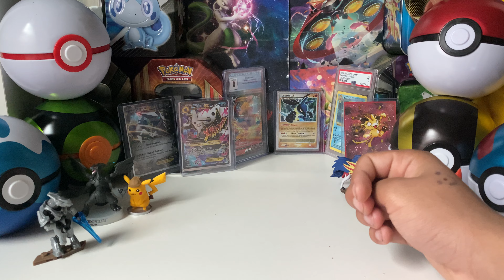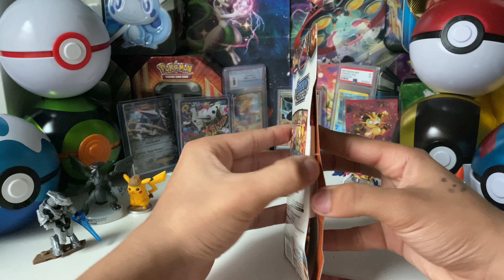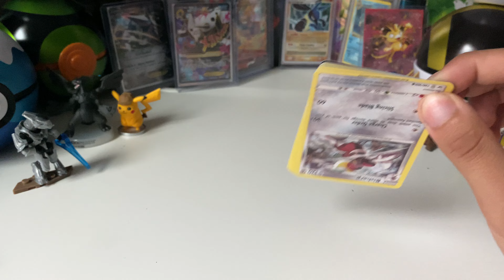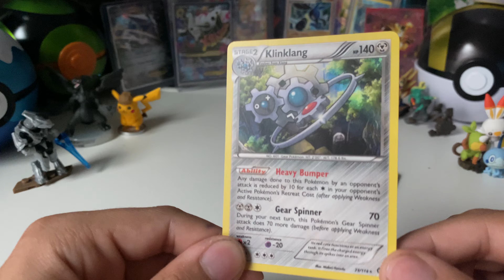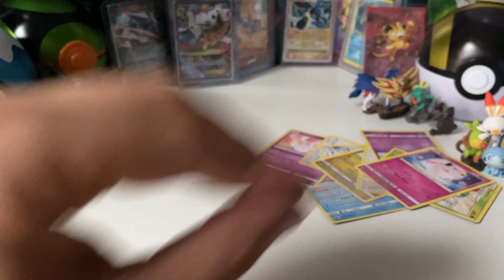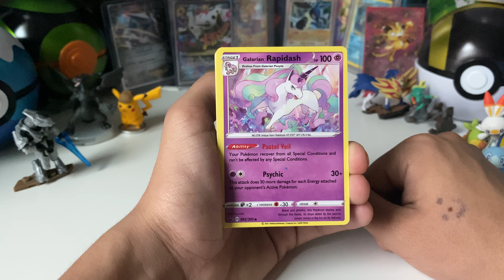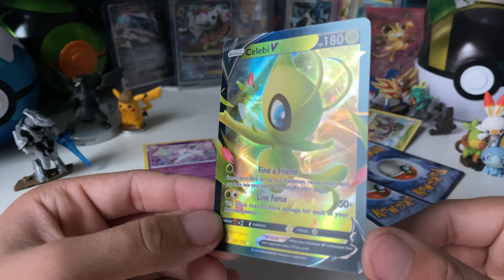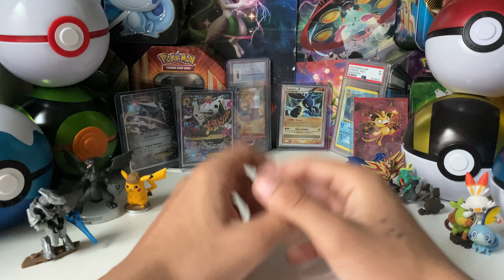Pokémon steam siege opening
Today I will be opening a some XY Steam Siege packs.